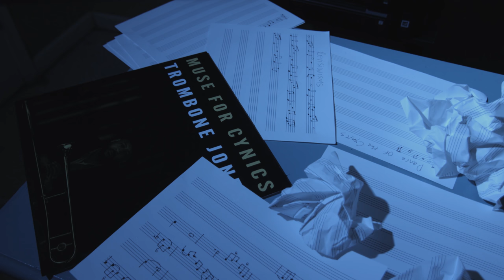Trombone Jones Official Trailer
"…an introspective narrative & wonderful performances..." FILM THREAT

A short silent film about a US Marine veteran that returns home. He can't find a job so he decides to pick up the trombone. His music journey takes him from playing street corners; to concert halls around the world; to an uncertain fate...